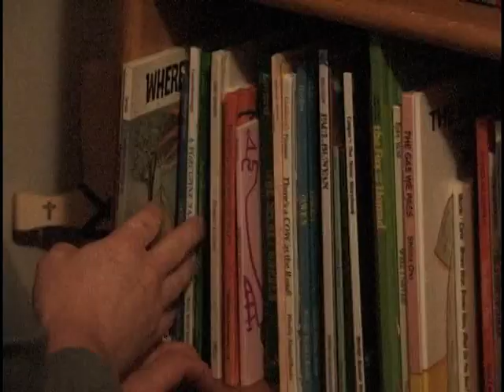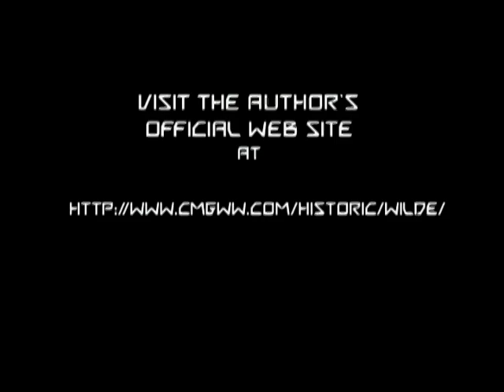Dreams of the Happy Prince (Adapted from the story by Oscar Wilde)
This was made 20 years ago. I want to say a special thank you to the following people who collaborated in the production of this short digital film. I created it as part of my Broadcast Visual Design Degree program at Lane Community College's now defunct Media Art's and Technology program.
Dakota Fuller
Matt Cornwell
Anton Ray
Greg Gates
Sandra Fuller
Jo Jo Flowers
Michael Polvay Jr.
Alysa Polvay
3D modeling by Keith Legg
Choreography and dance performance by Rebekah Hillebrand and Sarah Keller
Song “Melt into you” by Julia Adams